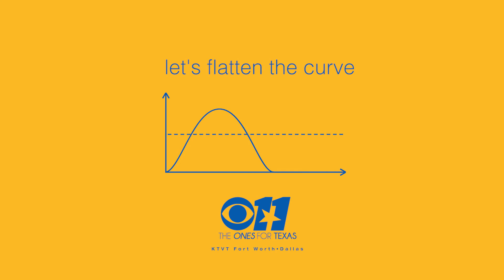KTVT Smile IDs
A series of short station announcements that aired during coronavirus shelter in place.